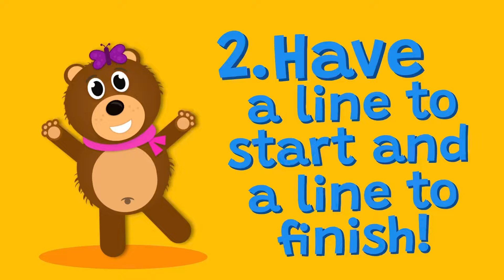Jake Games for Kids! Red Light, Green Light 🚦 | Fun for All Ages! ❤️ | Interactive Games for Kids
Parents and educators, ever wanted to introduce your children (or students) to a fun game? Maybe just a small game that can occupy a few minutes during transitions from one place to the next? Well, Jake is happy to tag his friends in this all-new interactive game - Red Light, Green Light! 🚦 Children and students will be guaranteed some giggles and laughs with a Jake Channel spin on this classic playground game.

Red Light Green Light Game, Jake Channel Games, Interactive Children Games, Jake Channel

💙 Audio engineered and mixed by Jake Hanks 💙

© 2022 JAKE CHANNEL - The Jake Channel owns all Jake, Jake Channel logos, and Jake Channel character images including Jake, Sunshine the Dog, Phillip the Fuzzy-Purple Monster, Ryder the Dinosaur, Fabian the Frog, Akira the Panda and Ellie the Elephant. This video also features content both educational and entertaining and we do not plan to make any profit or funds from this video upload.**